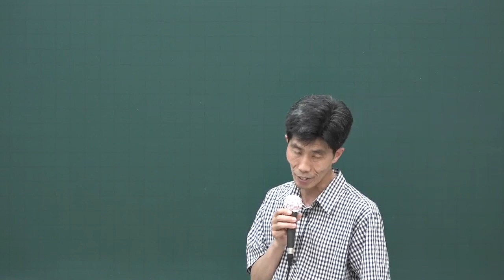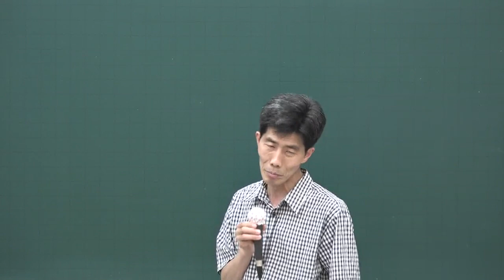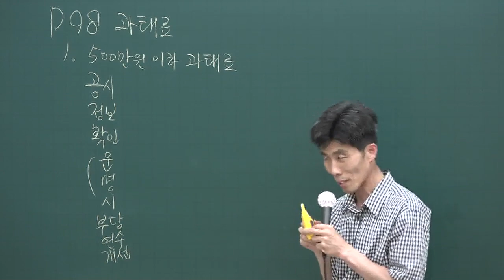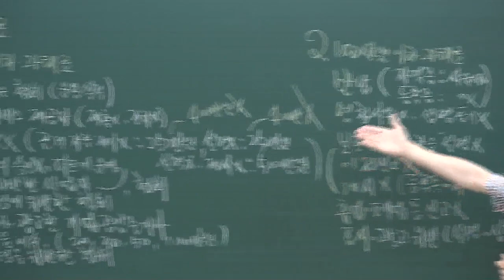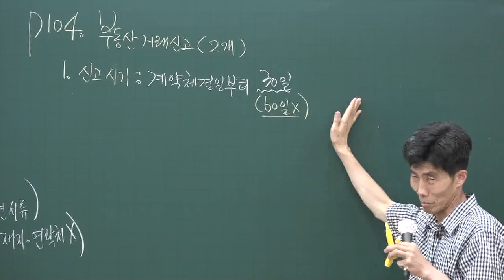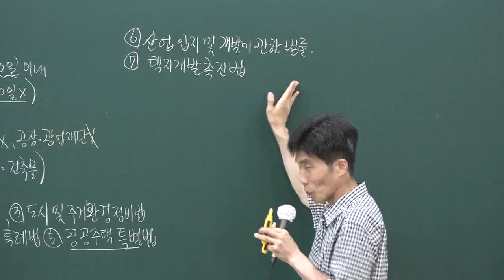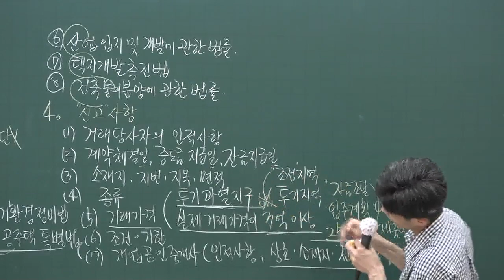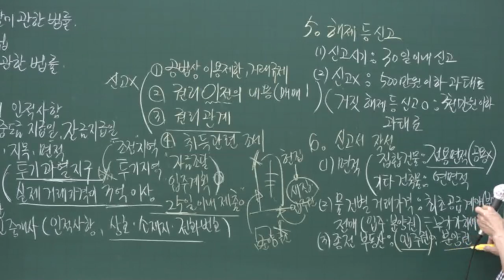[공전무] 2020년 공인중개사 중개사법 핵심이론과정 6-19